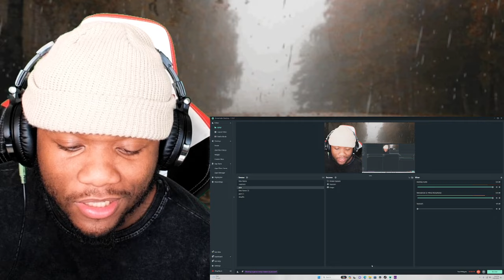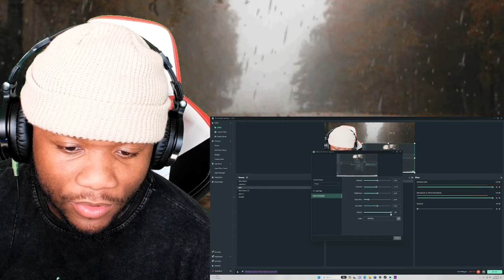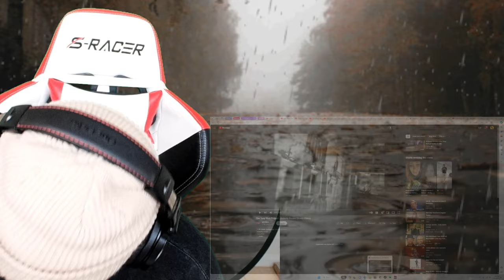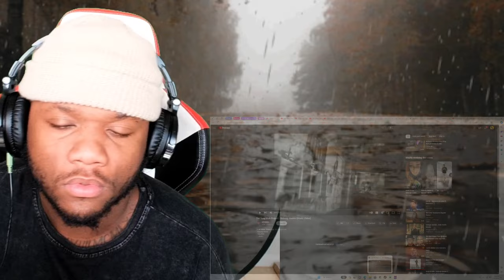The Tony Rich Project - Nobody Knows | Reaction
Reacting to The Tony Rich Project - Nobody Knows